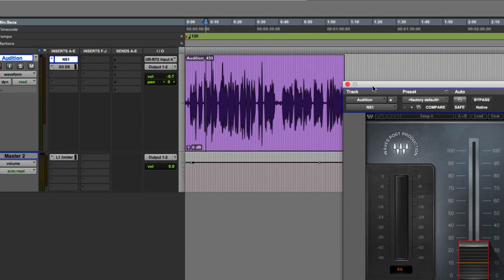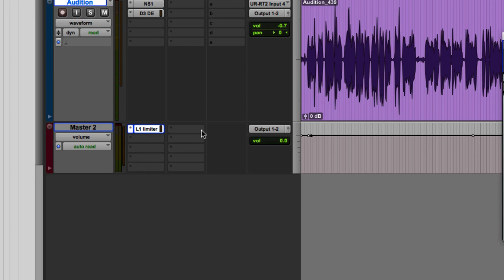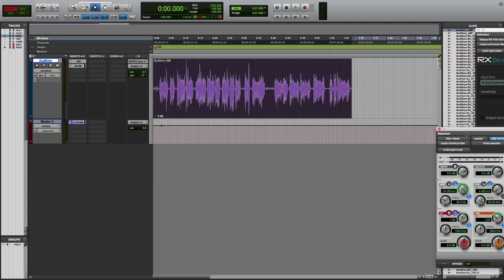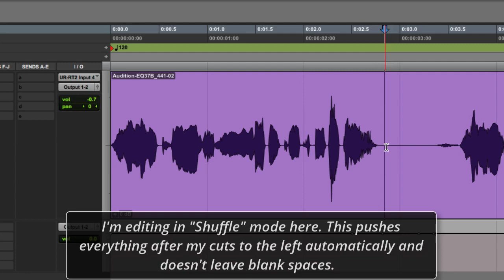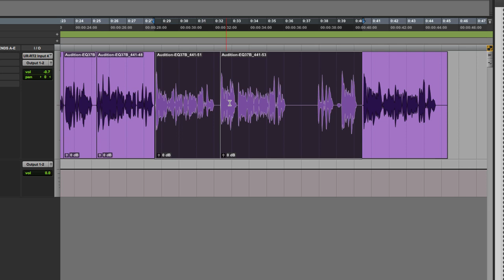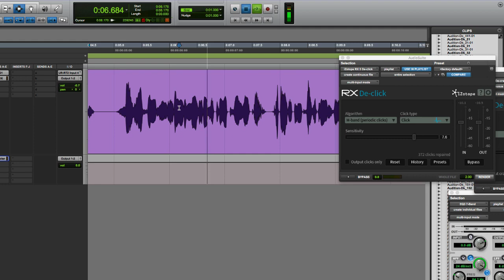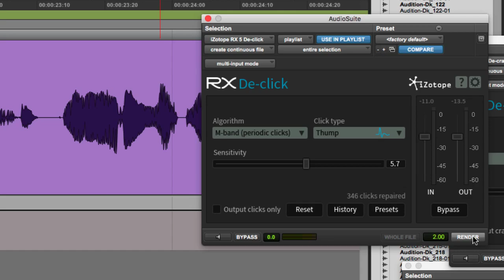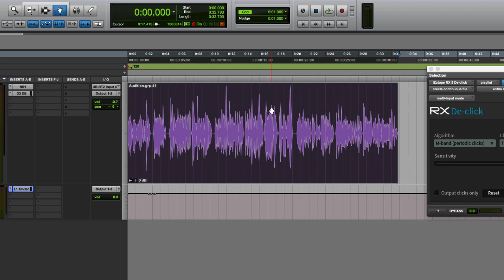[ Tutorial ] Pro Tools - Voiceover Editing Workflow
Learn how to clean and edit a voiceover file in ProTools using Waves and iZotope plugins.